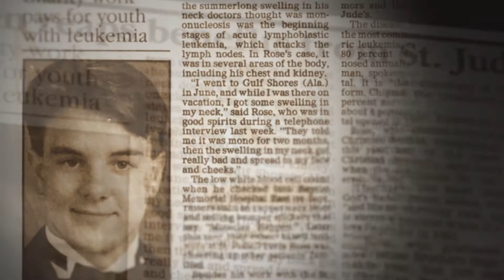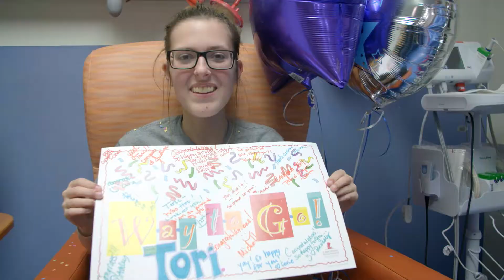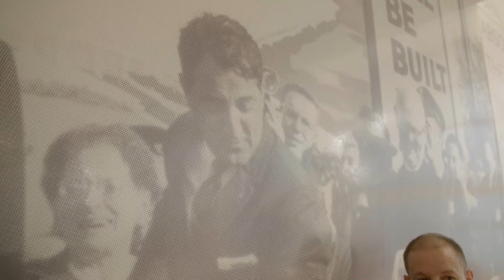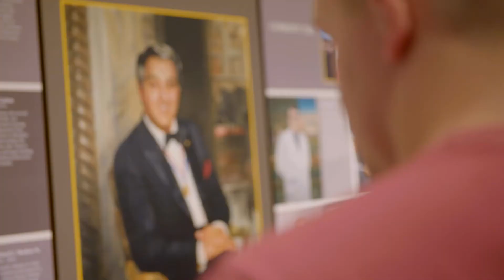Frater John Rose - Survivor and St. Jude Patient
Frater John Rose shares his close personal ties to
St. Jude Children’s Research Hospital. We learn what
it means when the life you are fundraising to save is